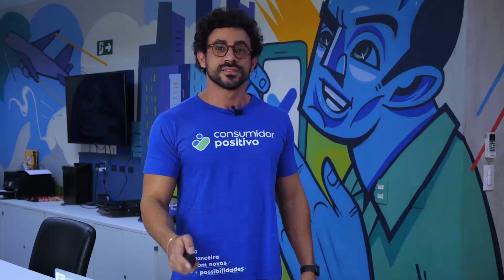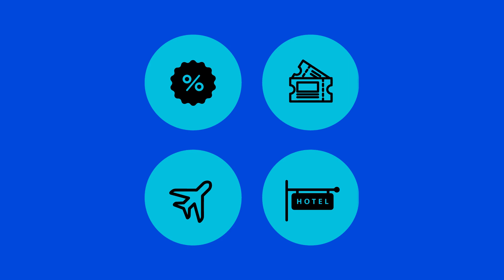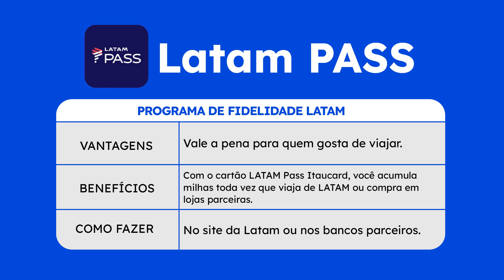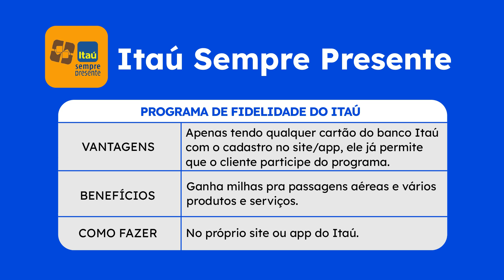Os Melhores Programas de Fidelidade para Quem Usa Cartão de Crédito - Acordo Certo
Quer aproveitar ao máximo os benefícios do seu cartão de crédito? Neste vídeo, mostramos os melhores programas de fidelidade para acumular pontos e milhas, trocar por passagens aéreas, descontos e até produtos! Vamos te ajudar a escolher os programas que realmente valem a pena e como maximizar suas recompensas no dia a dia.

Se você quer transformar suas compras em vantagens exclusivas, esse vídeo é para você! 💳✈️

Neste vídeo você encontra:
• Os melhores programas de pontos no cartão de crédito
• Como funcionam os programas de fidelidade dos cartões de crédito
• Dicas para encontrar o cartão perfeito pra você

Vá direto ao assunto:

00:00 - Introdução
00:31 - Como funcionam os programas de fidelidade dos cartões de crédito
01:29 - Melhores programas de fidelidade com pontos para cartão de crédito
03:29 - Encontre o cartão perfeito pra você
03:47 - Encerramento

💡 Dica extra: Está endividado e quer voltar a usar seu cartão de crédito sem preocupações?

💬 Deixe seu comentário:
Se você tiver dúvidas ou sugestões, deixe seu comentário abaixo. Vamos adorar ouvir de você!

Acesse e consulte seu CPF gratuitamente.

🔗 Melhores programas de fidelidade para quem usa cartão de crédito. Saiba mais

🚨 Importante: este vídeo é apenas informativo.